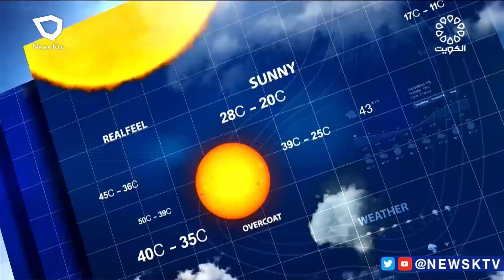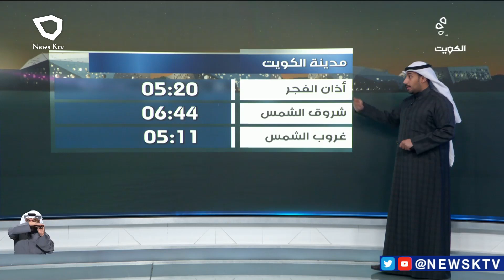طقس دافئ والرياح جنوبية شرقية خفيفة إلى معتدلة السرعة